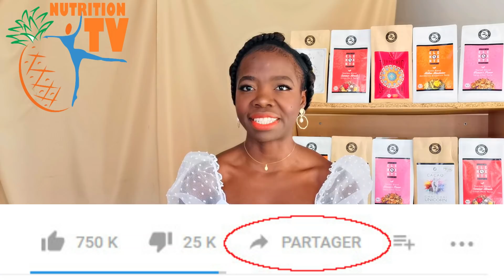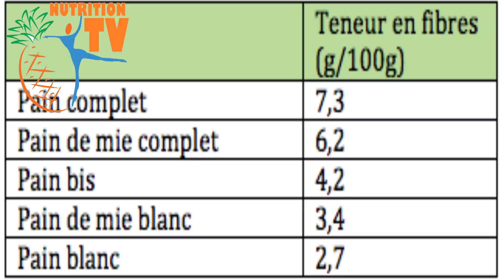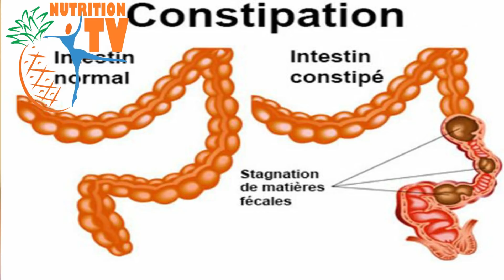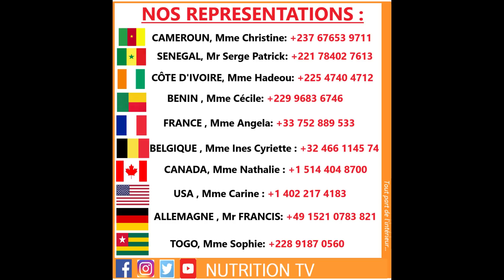VENTRE PLAT EN 1 SEMAINE ! VOICI L'ASTUCE QUI FAIT DES RAVAGES !!! 💥 💥 💥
🎁JE T'OFFRE CE LIVRE GRATUIT : LES SUPER ALIMENTS AFRICAINS! Clique ici pour prendre le tien
SERVICE-CLIENT, QUESTIONS? COMMANDES? CLIQUEZ ICI ET NOUS  VOUS INDIQUERONS NOS DIFFÉRENTS POINTS DE VENTE:
POUR DES COLLABORATIONS, SUGGESTIONS, CRITIQUES, AUTRES